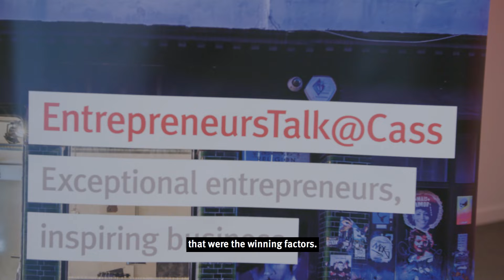Emily Brooke MBE, Beryl & Martin Mignot, Index Ventures: EntrepreneursTalk@Cass (highlights)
Emily Brooke MBE, Founder of Beryl, and Martin Mignot, Partner at Index Ventures, spoke exclusively to students and aspiring entrepreneurs at Cass Business School about their experience of venture creation and investing. Both avid cyclists, they are passionate about improving transport in cities and supporting tech for good.

EntrepreneursTalk@Cass are intimate, in-depth interviews with some of the UK’s most innovative and inspirational tech entrepreneurs.

Beryl was founded in 2012 by Emily Brooke with the vision of becoming world leaders in urban cycling technology. Their rear bike light Burner was incorporated into all of London’s Santander Cycle bike share scheme bicycles in 2016.

As a Partner at Index Ventures, Martin Mignot focuses on startups which operate in large markets through the development of must-have products. Martin has worked with many entrepreneurs including, Bird, BlaBlaCar and Deliveroo. He also serves on the board of Revolut, TheFamily and Trainline.

Student Andrew Bott (MSc Entrepreneurship, 2019) reported on the event.